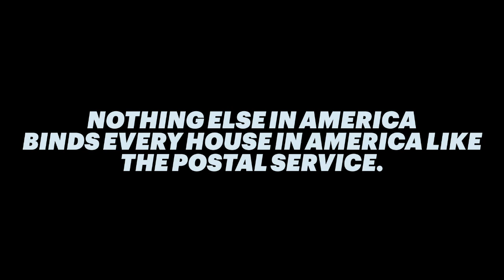Reasons to Save the Post Office: Part 3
Why the U.S. Postal Service binds us all